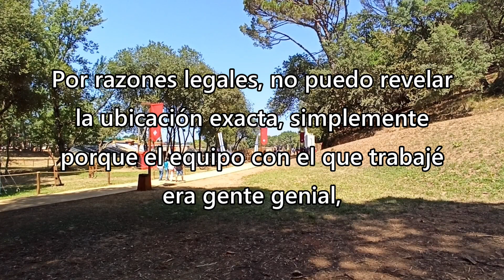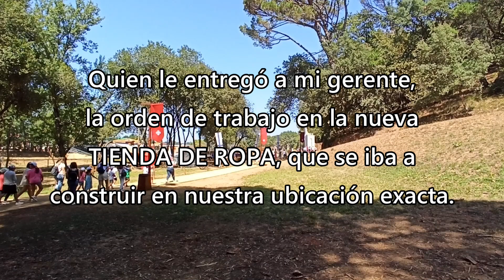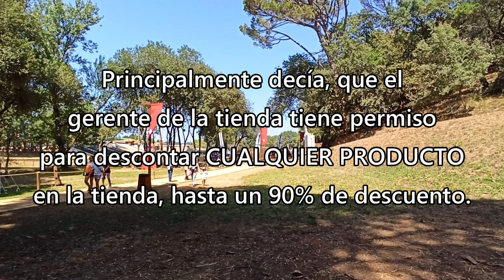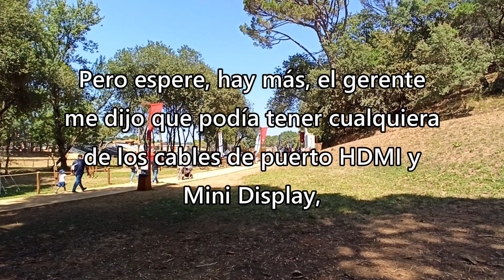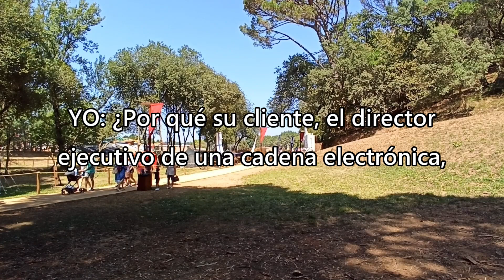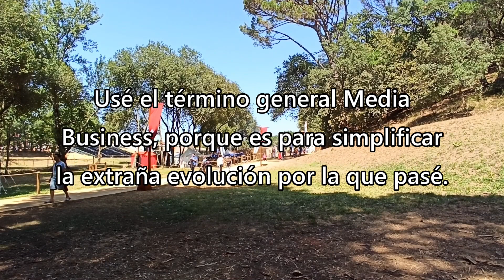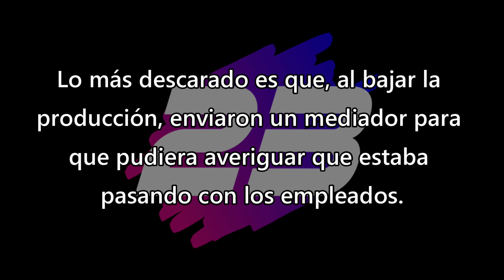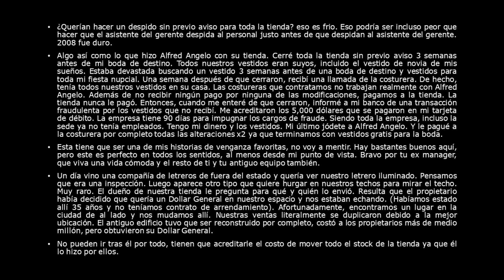¿Querías engañar a tus empleados? Aquí está mi venganza - Reddit Español | Confesiones23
¡¡CON ACTUALIZACIONES!!
¿Querías engañar a tus empleados? Aquí está mi venganza - Reddit Español - Redit Español - r/ProRevenge - Venganza

Créditos
Foto Thumbnail
Image by starline on Freepik